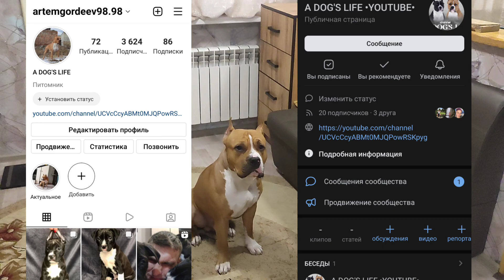Стаффордширский терьер/ Уживется ли взрослый кобель Стаффа со взрослой кошкой?/Часть 1